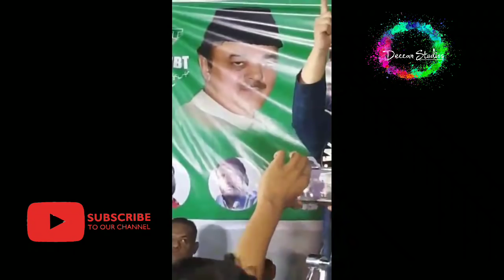MBT Farhat Live Jalsa Today